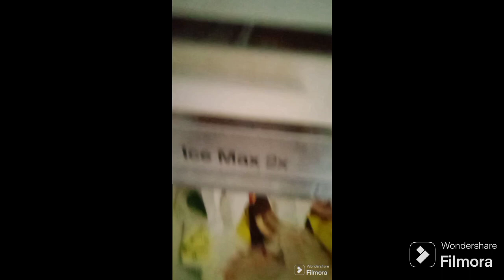Summer special mango ice cream homemade